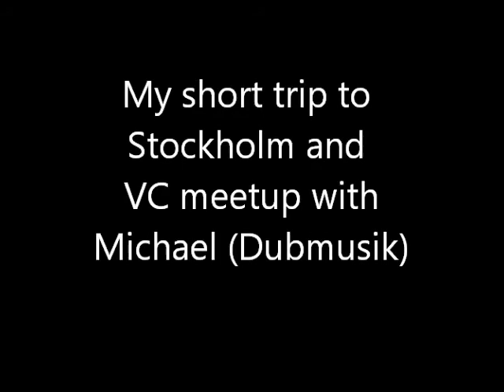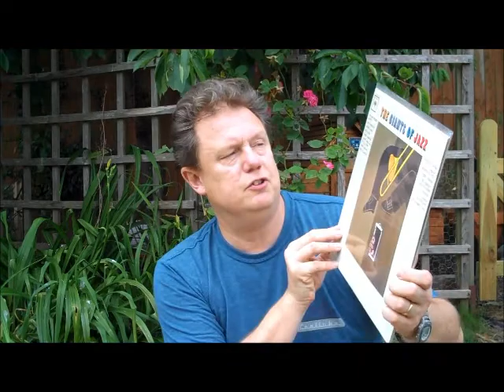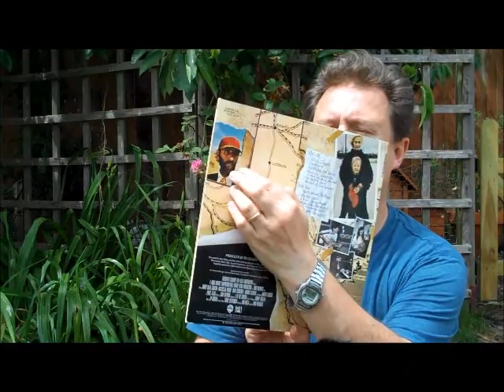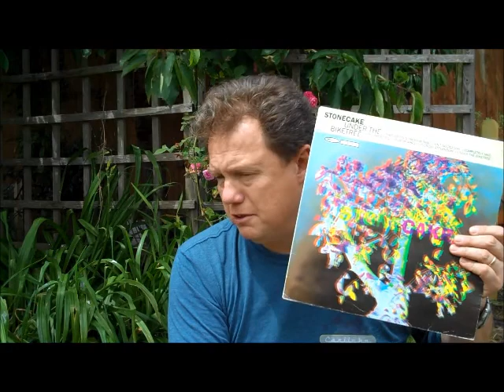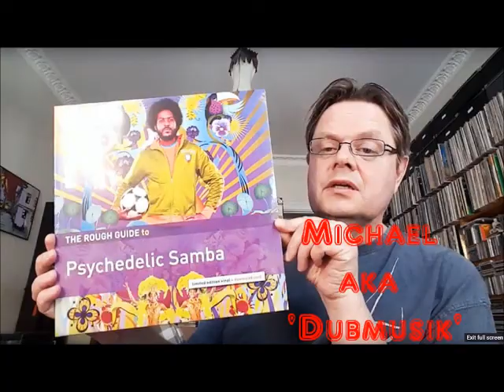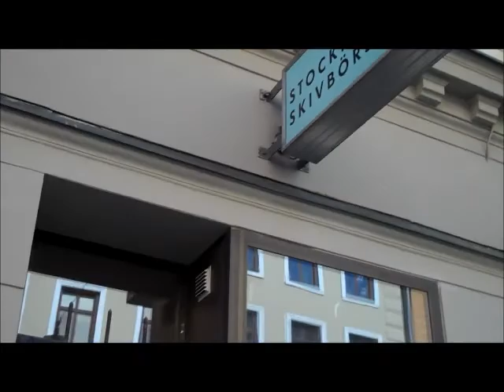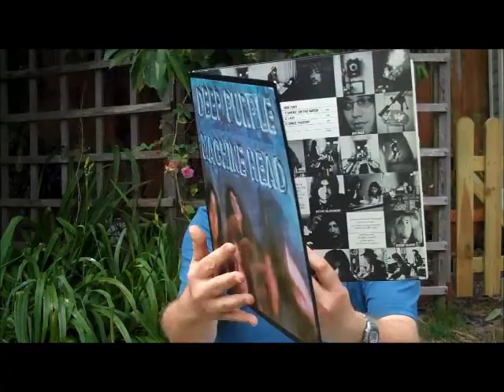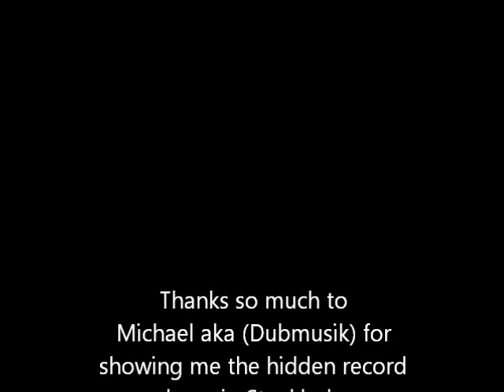Stockholm trip to meet VC guy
I went to Stockholm and met up with Michael, a Swedish VC guy.